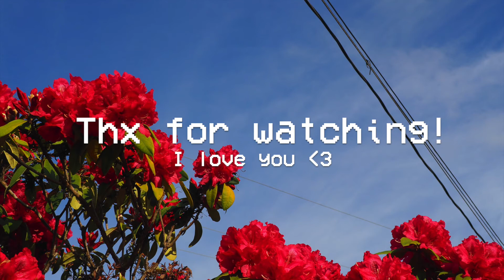This Is Home [Cover]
❤️❤️❤️ thanks!